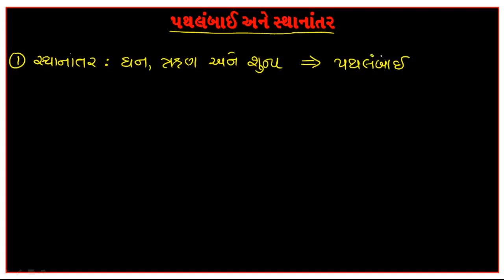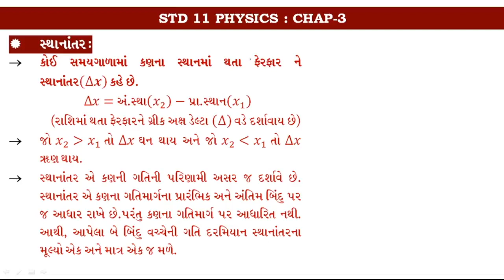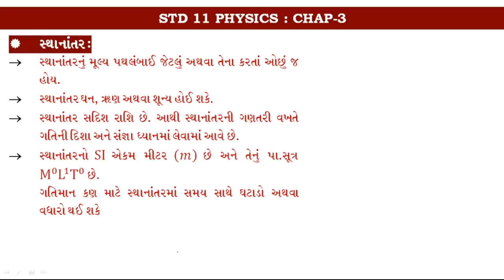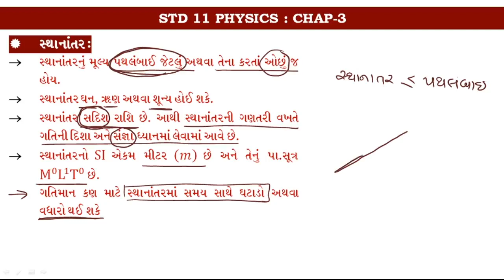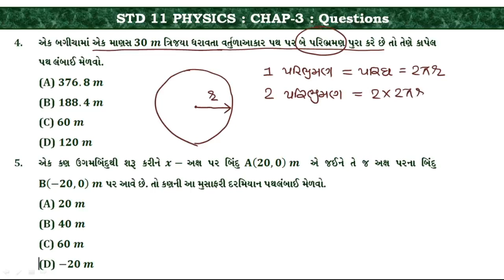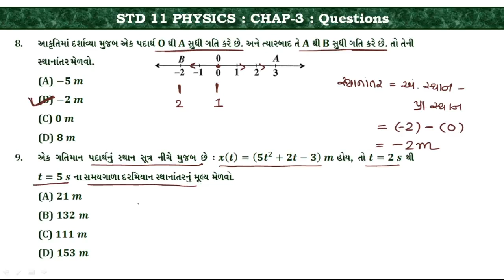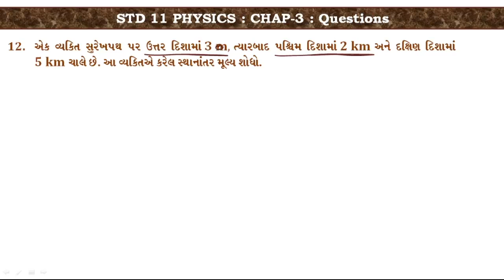Chap-3 l Motion in a Straight Line Lec-3 l Std-11 Physics l NCERT l NEET & JEE l HASMUKH KALSARIYA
Chap-3
 Motion in a Straight  Line Lec-3
 Std-11 Physics
NCERT
 NEET & JEE
 By : - HASMUKH KALSARIYA